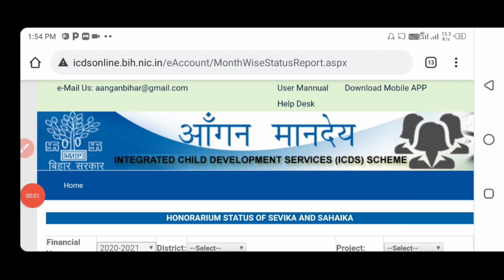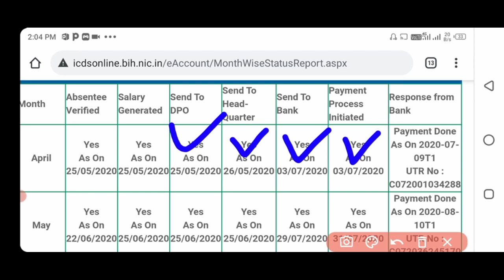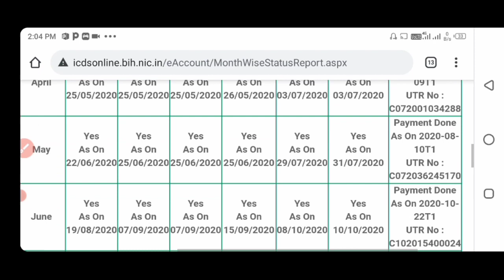बड़ी खबर!आंगनबाड़ी सेविका सहायिका ऐसे चेक करें अपना मानदेय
नमस्कार आज हम आंगनवाड़ी के बकाया मानदेय कैसे चेक करना है उसके बारे में वीडियो बनाया है जिसमें आप 2020 21 का मानदेय चेक कैसे करें इसका पूरा फुल जानकारी दिया है तो अभी तक आप मेरे चैनल पर नए आए हैं तो चैनल को सब्सक्राइब करें लाइक करें और ज्यादा से ज्यादा शेयर करें!

anganwarimandey#20-21#

                    🙏 धन्यवाद🙏

mandey kaise check kare